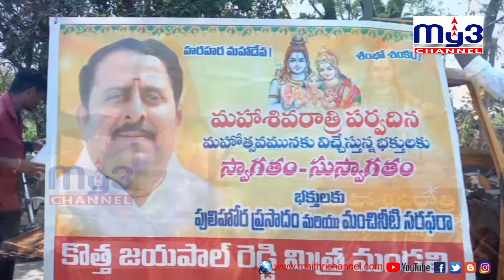శివ భక్తులకు పులిహోర వితరణ My3 News 11.03.2021 8pm